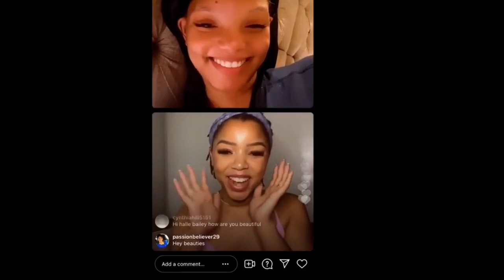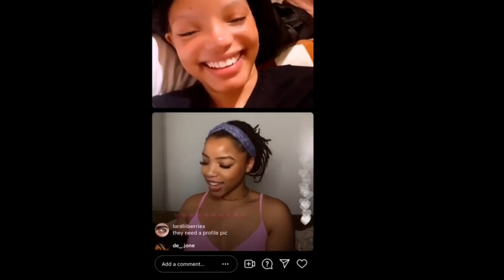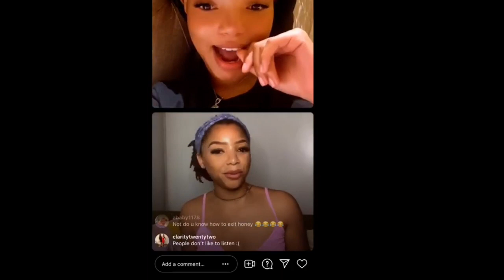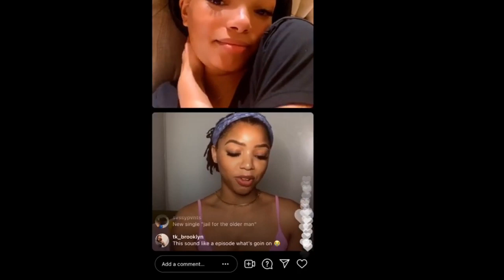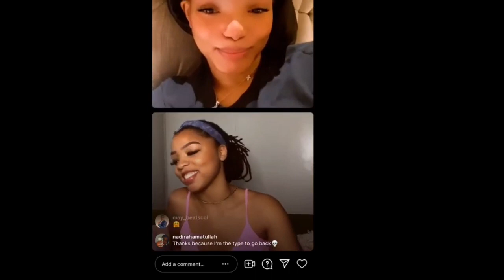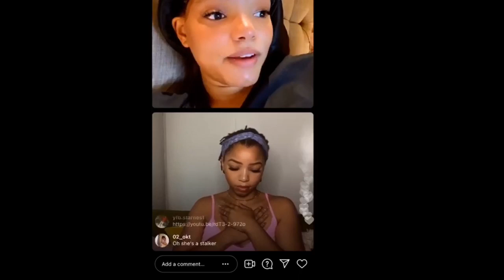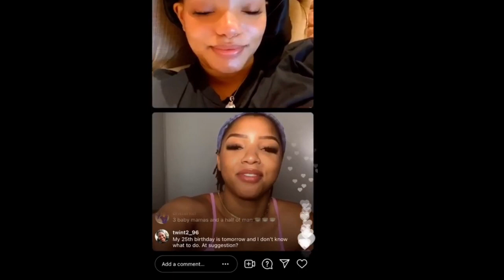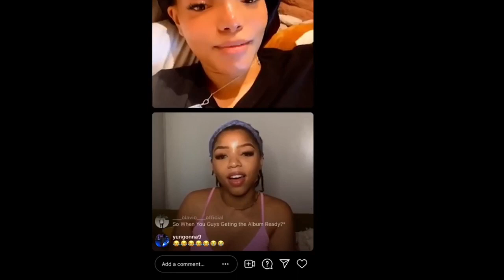HALLE AND CHOLE BAILEY LIVE {4/8/21}